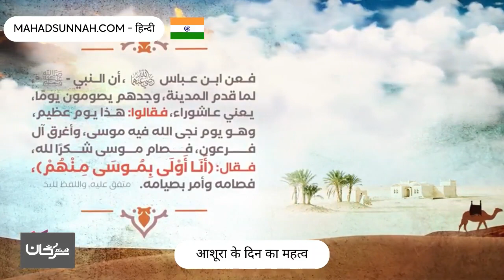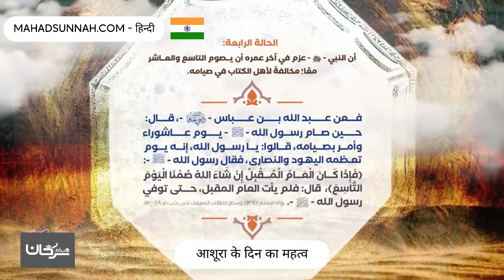आशूरा के दिन का महत्व فضل يوم عاشوراء